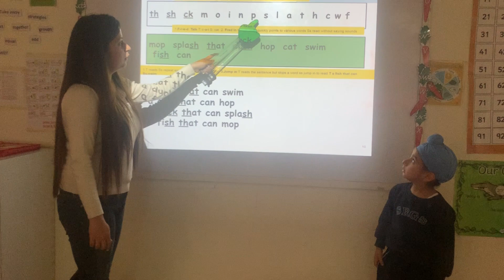Open House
Our little angels impressed one and all with their confidence, learning showcase and collaboration! What a Delightful Learning Flight we had... Moms and Dads, Thank you for all your support for adding on to the sprinkle of creativity to our Magical Saturday Morning adventure